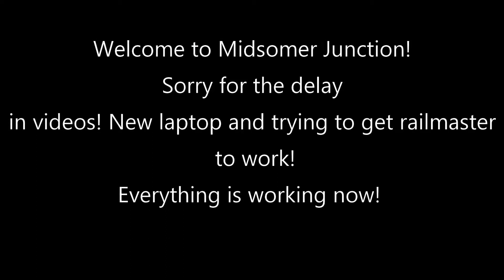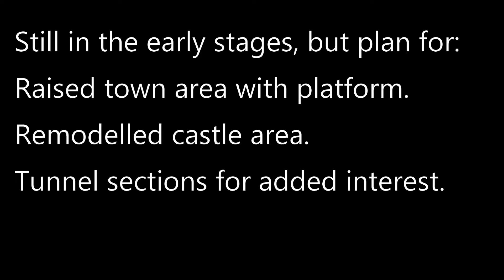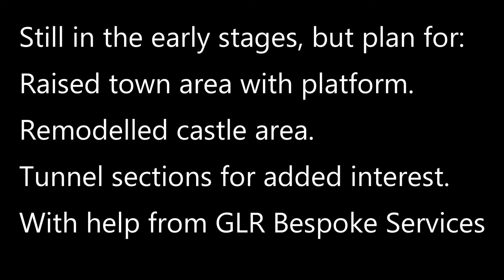Midsomer Update 2020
Video showing a short update on what I have been working on as well as running in two locomotives. One a Class 20 and the other my old Eurostar from about 20 years ago. Chipped and running around the layout!

Midsomer Theme and Dramatic Battle Music not owned by me.